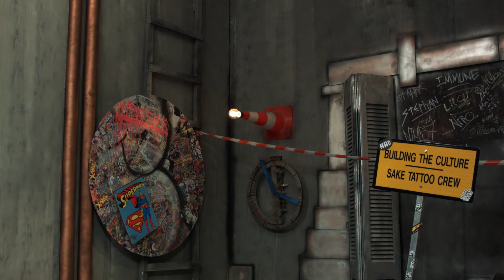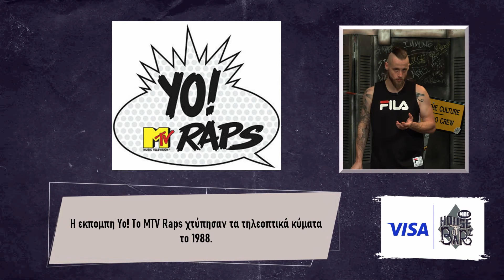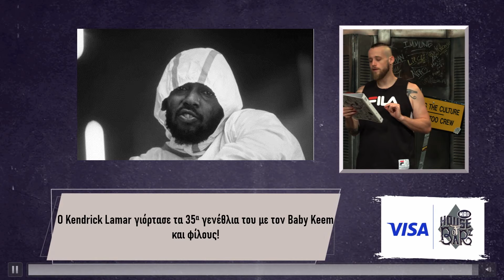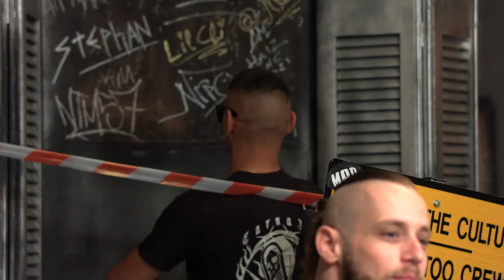O Leaderbrain στο House Of Barz με τον Duke (powered by VISA) - 1/7/22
House Of Barz με τον Duke (powered by VISA)
Eφτασε η αγαπημένη σου ώρα της ημέρας! Ήρθε η ώρα δυναμώσεις την ένταση και να ραπάρεις σαν να είσαι ο Eminem! Ο Duke παρουσιάζει όλες τις rap, trap και hip hop επιτυχίες που θα κάνουν τη γλώσσα σου να πάρει φωτιά μέσα σε μία ώρα και… όχι μόνο! Κάθε εβδομάδα το House of Barz αφιερώνει μία εκπομπή σε έναν αγαπημένο καλλιτέχνη μαθαίνοντας τα πάντα για τη ζωή και την ιστορία του. Ρίμες, ρυθμός και αφιερώματα στην πιο hot ζώνη!

Δευτέρα έως Παρασκευή στις 21:00